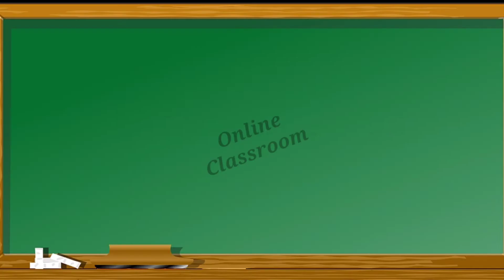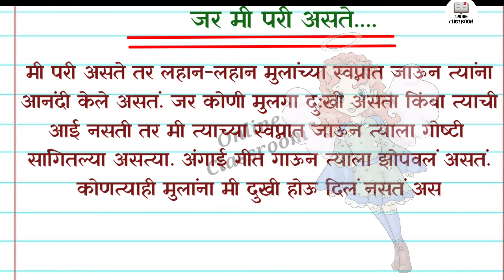If I Was A Fairy | जर मी परी असते.. | मराठी निबंध लेखन | If I Was Fairy Marathi Eassy Writing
If I Was A Fairy | जर मी परी असते.. | मराठी निबंध लेखन |